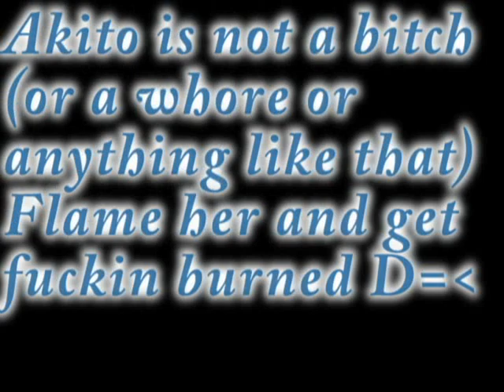Fear of Akito Souma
Please rate and or comment if you flame about akito then you will feel my wrath grr